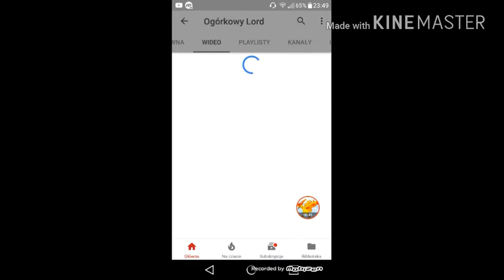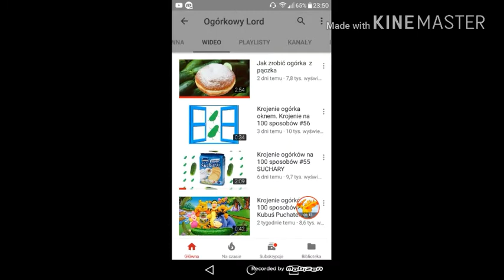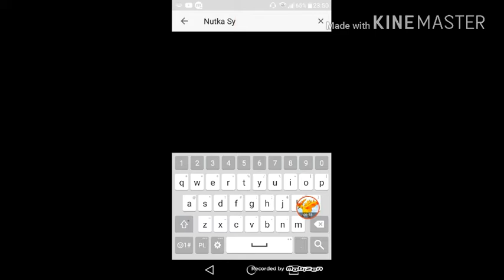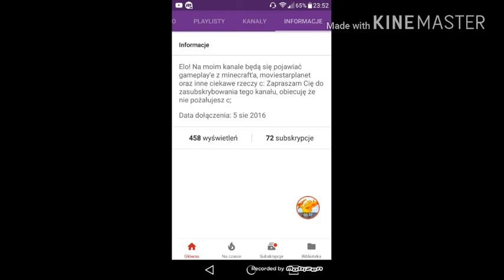Polecamy| #1 Król Ogórków Polecony? (Ogórkowy Lord)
Oto 1 odcinek nowej serii ,,Polecamy"
W tym odcinku poleciłem 2 osoby
Nutke Sylveonka i Ogórkowego Lorda